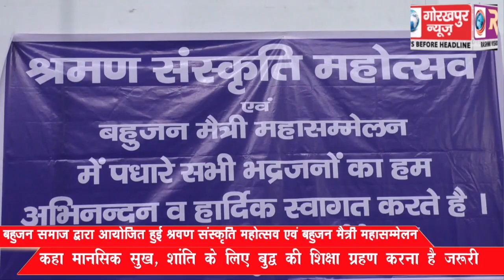बहुजन समाज द्वारा आयोजित हुई श्रवण संस्कृति महोत्सव एवं बहुजन मैत्री महासम्मेलन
बहुजन समाज द्वारा आयोजित हुई श्रवण संस्कृति महोत्सव एवं बहुजन मैत्री महासम्मेलन, कहा मानसिक सुख, शांति के लिए बुद्ध की शिक्षा ग्रहण करना है जरूरी